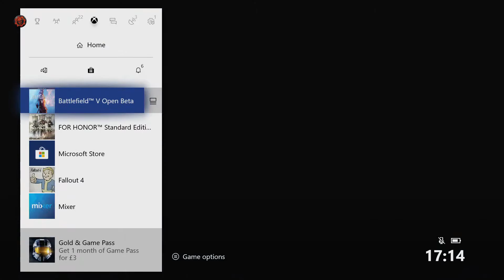Battlefield 5 Open Beta Funny Moments Ep 1 : EAAAAA!!!!!!!!!!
Battlefield 5 Open Beta Funny Moments Ep 1 : EAAAAA! hope you enjoy the video first time playing the game don't blame me there will be more.